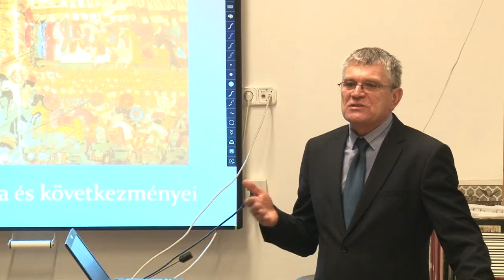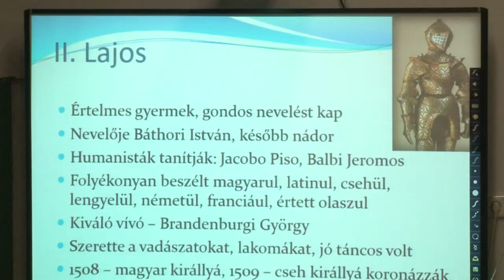20200120 cikador sumegi eloadas sorozat Cikádor magazin